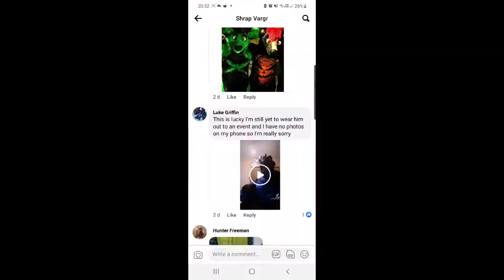Rating Your Fursuits! Part 1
Hey y'all!

Today I'll be rating the fursuits of all my most epic and awesome viewers! I asked you to share pics, and pics you did provide!